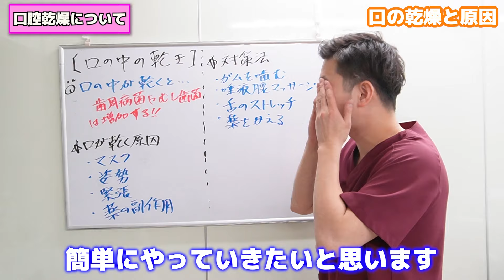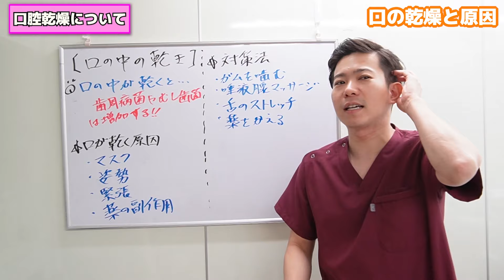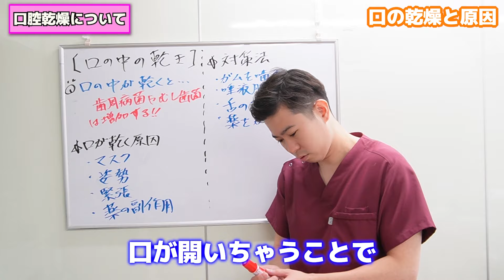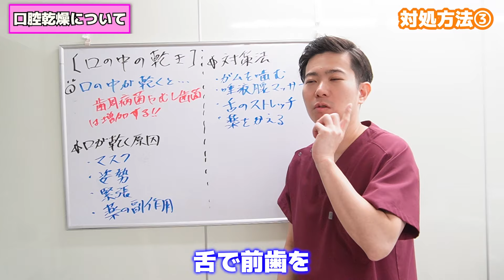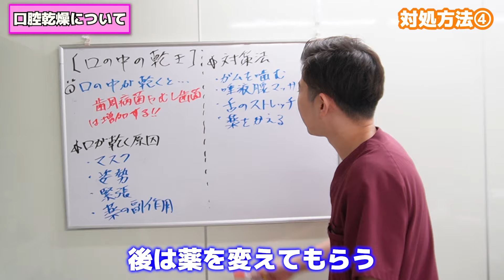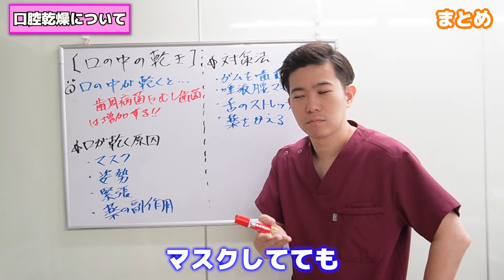口が臭い！対策教えます！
【セラミック矯正】僕、歯医者ですけど、自分の歯には絶対やらない、、、その理由とは？？

 • 【セラミック矯正】僕、歯医者ですけ...

【親知らず】嫁ちゃんの親知らず一気に3本抜いてみた～美人衛生士がアシスタントで登場！？～

 • 【親知らず】嫁ちゃんの親知らず一気...

【ホワイトニング】嫁ちゃんの歯を白くしてみた

 • 【ホワイトニング】嫁ちゃんの歯を白...

【世界新記録達成！！】歯磨きオリンピック開幕！！〜挑戦者求む！！〜

 • 【世界新記録達成！！】歯磨きオリン...

歯医者嫌いですよね😭
わかります‼️僕も大嫌いでした‼️
そんな嫌いなものに興味を持って欲しい🙏

このチャンネルでは、皆さんに歯に対する意識をあげてもらうため、現役の歯科医師が面白おかしく、時にはクソ真面目にお届けします！

『一般人でも歯は命！！』
👉歯はホントに大切です！！
👉歯で悩む人を減らしたい！！
🦷歯医者に興味を持ってもらえるような動画を配信中

🦷dr.おおさわのプロフィール🦷
徳島県出身。
小学校3年生から野球を始め、
高校の時、(奇跡的に)徳島県選抜に選ばれる。今、大活躍中のプロ野球選手と一緒にプレー。
大学で野球を野球を続けたかったが、
父が歯科医師、母が歯科衛生士だったため、
仕方なく歯学部へ。
大学を卒業し、歯科医の魅力に気づき、
父のゴリゴリ厳しい修行に耐え、
現在は父の医院でほぼ毎日、診療にあたる。

プライベートでは、学生時代から5年間付き合っていた、世界一の最高な嫁ちゃんと2018年に結婚。
2022年５月、世界一可愛い娘ちゃん誕生！

このチャンネルでは歯科の話はもちろんの事、他にも様々な要素を含んだ動画にしていきたいと思っております！